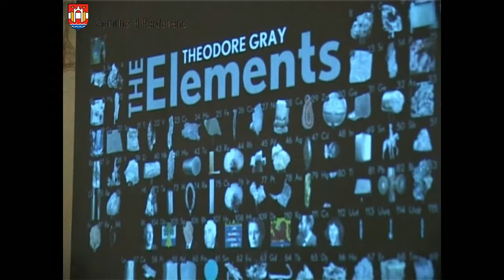Al via Scienzartambiente 2011 a Pordenone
È iniziato ufficialmente a Pordenone, nei suggestivi spazi dell'ex convento di San Francesco, l'edizione 2011 di Scienzartambiente - per un mondo di pace, il festival della scienza promosso dal Comune di Pordenone e dal Science centre Immaginario Scientifico.

Per celebrare l'Anno Internazionale della Chimica, il titolo di questa quindicesima edizione di scienzartambiente è "ELEMENTA".

Seguendo questo filo conduttore, il festival propone nell'arco di cinque giorni un ricchissimo programma fatto di laboratori, mostre e incontri che costituiscono per i cittadini curiosi di ogni età e per studenti di ogni ordine e grado una "materia" di straordinario interesse.